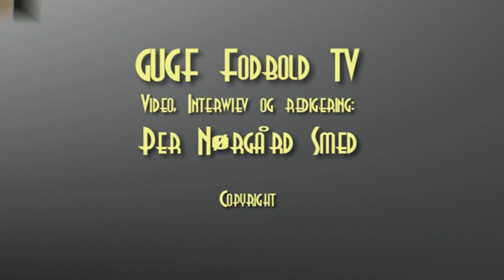Optakt GUGF - Vellev IF Søndag 14. august 2011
Så er vi gået i luften med GUGF Fodbold TV -- håber at I kan lide dette lille indlæg som er premieren. I må meget gerne komme med kommentarer til hvad I syntes der kan gøre bedre.

Planen er at vi vil lave optakt til alle hjemmekampe i Serie 3 samt reportage fra hjemme kampene og hvis der er en eller flere personer der vil hjælpe til så laver vi også for serie 5 og evt. ungdomshold.

Planen er ligeledes at optagelserne skal ske i Pavillonen på en ny etableret sponsorvæg med en spotlys belys væg for høj billedkvalitet. Ole H. og undertegnede arbejder p.t. på at få alle sponsor logoer lamineret og opsat så personer som skal interviewes står op ad denne sponsorvæg.

Optakt til efterårets første turneringskamp for serie 3. Første kamp med Thomas Bælum ved roret som spillende træner.

Per Smed taler med assistenttræner Thomas Gisselmann og spiller Andreas Dyhrberg.